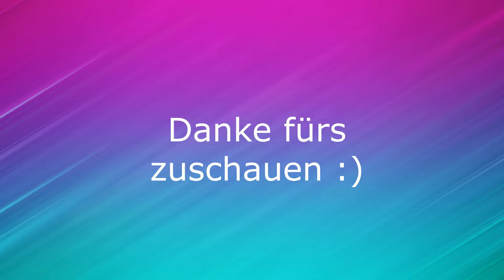KIANUSH x 1986zig x PA SPORTS - GELOGEN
Mein Equipment:

FL Studio Producer Edition*
Interface Focusrite Scarlett 4i4*
Monitorboxen (KRK 5):*
Kopfhörer 1 (Beyerdynamic DT 770 PRO 250 Ohm*)
Kopfhörer 2 (Sennheiser HD 650*)
Mikrofon (Rode NT1A*)